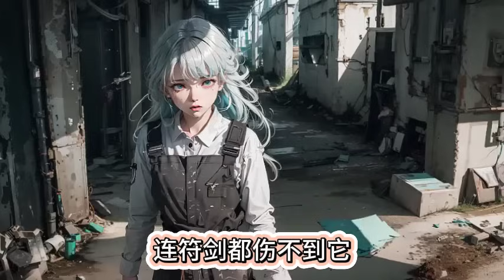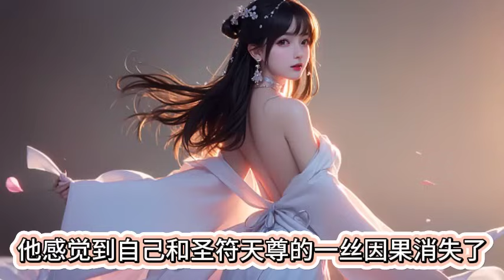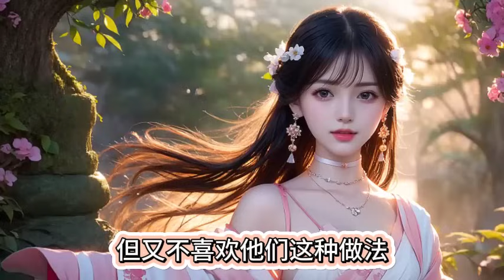按赞 |第2085~2090集.全民转职.死灵法师我即是天zai .